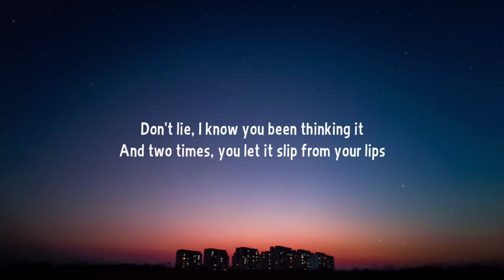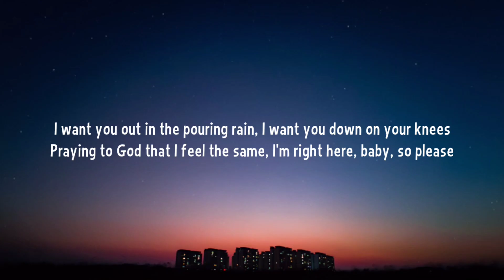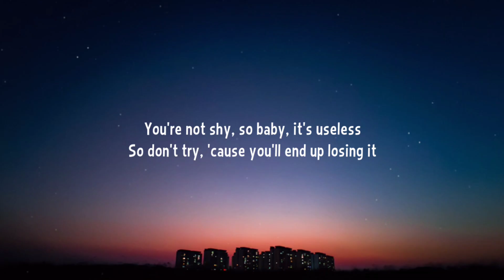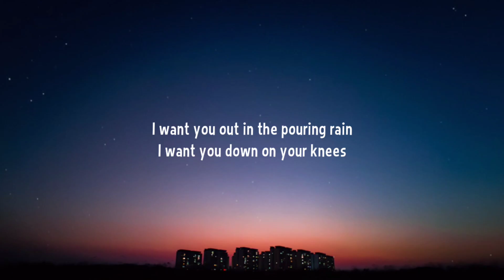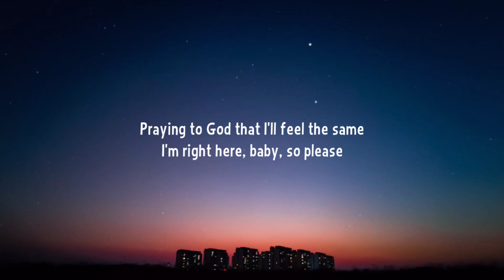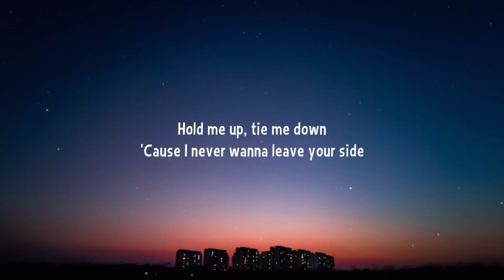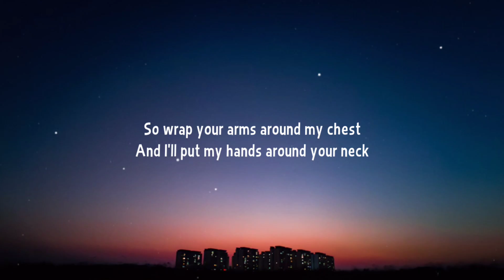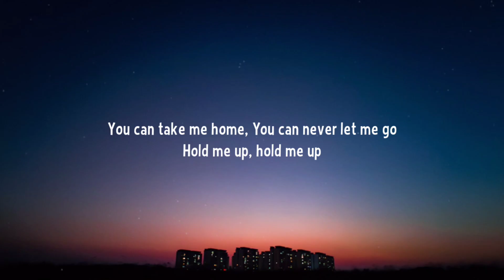Gryffin, Elley Duhé - Tie Me Down (Lyrics) "Hold me up tie me down"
Lyrics:

[Verse 1]
You got too much pride to make any promises
Thinking that we got time, and you wanna keep it in

[Chorus]
I swear to never let you down

[Pre-Chorus]
Praying to God that I'll feel the same

[Bridge]
Stay

[Outro]
Down, down